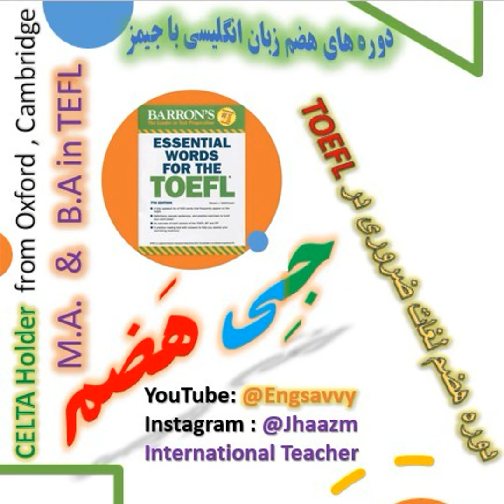Lesson 29 : درس بیست و نهم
Acknowledge (پذیرفتن تصدیق  تایید  )

  •  He refused to acknowledge his mistake.

Acquire (به دست آوردن)

  •  She acquired a new skill during the course.

Adage (ضرب‌المثل)

  •  The old adage says, "A stitch in time saves nine."

Assimilate (جذب کردن)

  •  Immigrants need time to assimilate into a new culture.

Assortment (مجموعه)

  •  The store offers an assortment of fruits and vegetables.

Caliber (سطح کیفیت)

  •  The company hires only employees of the highest caliber.

Condescend (از موضع بالا رفتار کردن)

  •  He would never condescend to talk to people like that.

Contradictory (متناقض)

  •  Their statements were completely contradictory.

Disregard (نادیده گرفتن)

  •  He chose to disregard the warnings.

Precious (گرانبها با ارزش )

  •  She wore a necklace made of precious stones.

Prominent (برجسته)

  •  He is a prominent figure in the fashion industry.

Requisite (ضروری)

  •  A passport is requisite for international travel.

Stable (ثابت دارای ثبات )

  •  The patient's condition is now stable.

Unravel (باز کردن)

  •  It took time to unravel the mystery.

Vague (مبهم)

  •  His answer was too vague to understand.

Vast (وسیع)

  •  The desert stretched out in vast, empty space.